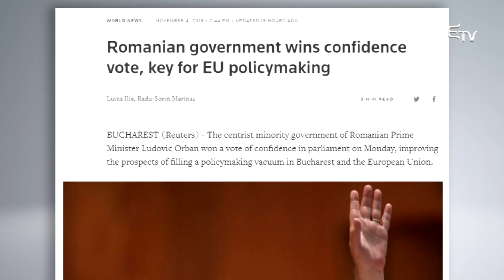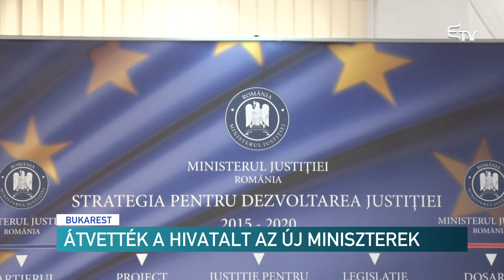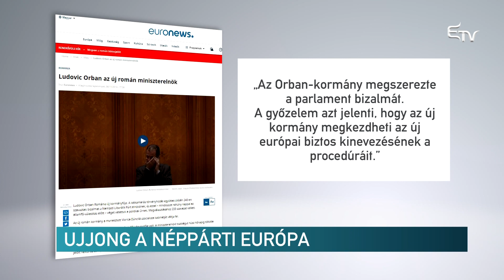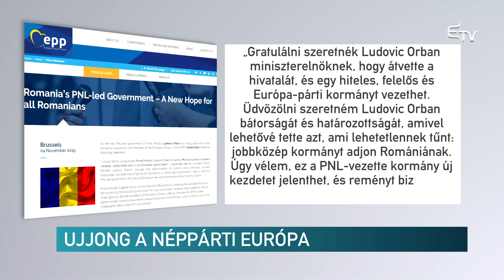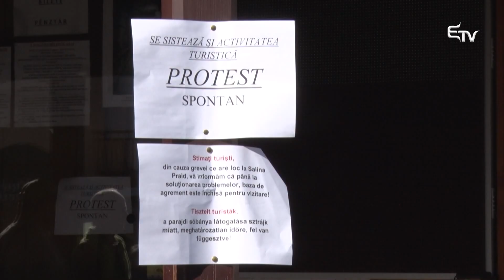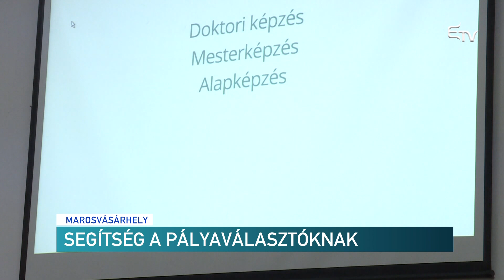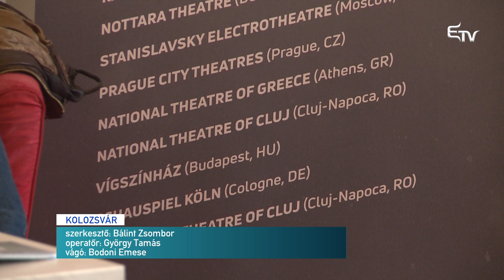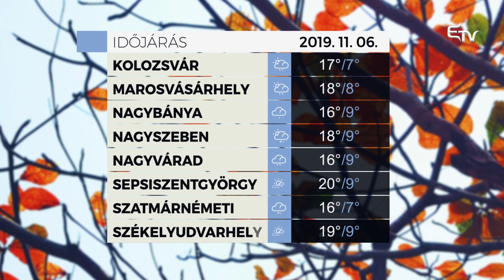Híradó 2019. november 5. – Erdélyi Magyar Televízió